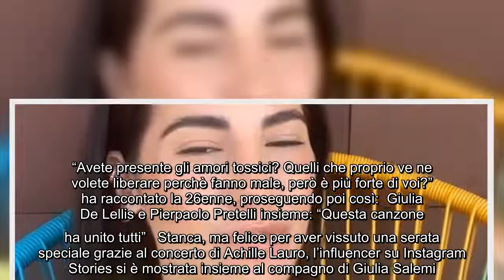"Mi sta rovinando, è un amore tossico", la rivelazione inaspettata di Giulia De Lellis Sta vivendo u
"Mi sta rovinando, è un amore tossico", la rivelazione inaspettata di Giulia De Lellis Sta vivendo un'estate all'insegna del divertimento e del relax